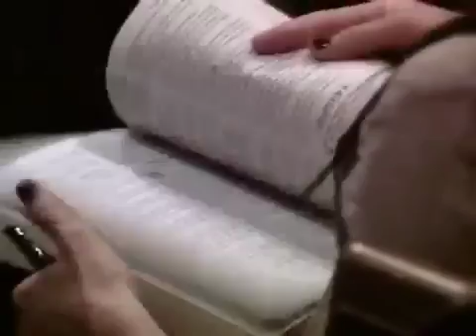Rod Parsley Entering into a new level with God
God withdraws Himself once every year. It is not a season where He cannot be found, but a season where He will see if you will chase Him. This sermon will .